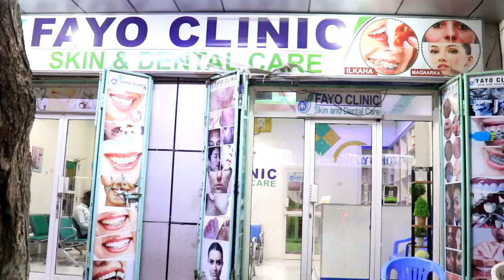HASSAN TOP LUUL KA RAADINAYA XEEBTA LIIDO QOSOLKA ADDUUNKA ILA DAAWO 2020